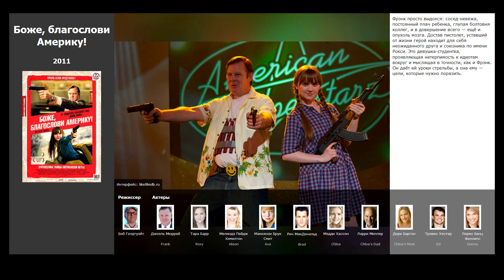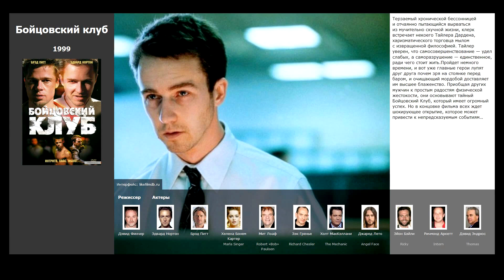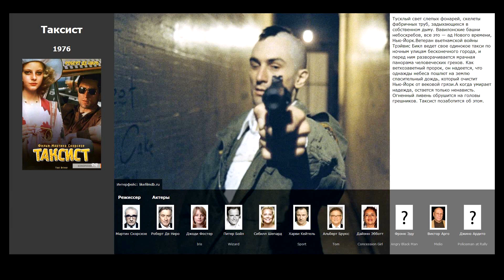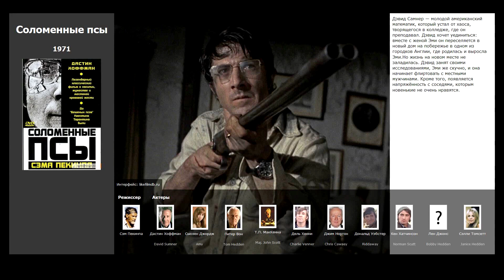6 лучших фильмов, похожих на С меня хватит! (1992)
Список фильмов, которые по мнению зрителей похожи на С меня хватит! (1992):

00:15 Боже, благослови Америку! (2011)
00:45 Гран Торино (2008)
01:24 Телефонная будка (2002)
01:58 Бойцовский клуб (1999)
02:52 Таксист (1976)
03:35 Соломенные псы (1971)